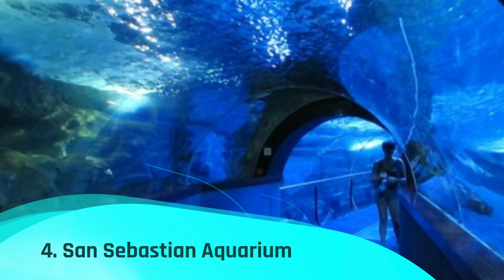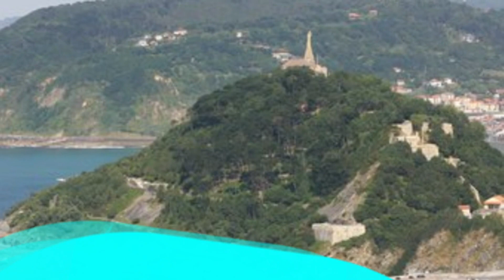Top 10 Best Places in San Sebastian | Spain - English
We spent a long time in finding a list of top 10 best places to visit in Donostia-San Sebastian. It includes all of the different entertainment options including things to do in Donostia-San Sebastian. There are hundreds of other locations here, but we have selected the famous places in  Donostia-San Sebastian for you, so you can enjoy your visit. There are many beautiful places in  Donostia-San Sebastian which people prefer, it depends on their own interest.